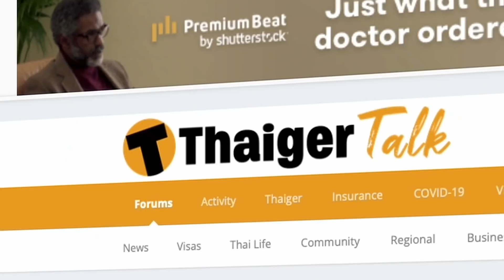Asia News Today | Japan looks for oil alternatives, floods in Malaysia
Japan’s imports of Russian crude would not be able to be replaced immediately, as discussions continue globally about the possibility of cutting Moscow's oil from overseas markets.
The nasty presidential race in South Korea has been mired in unprecedented levels of toxic rhetoric, mud-slinging and lawsuits.
China is again refusing to condemn Russia’s actions in Ukraine, as Russian banks have now announced they will look into issuing credit cards that operate on a Chinese payment system. This follows both Visa and Mastercard announcing they would cut their services in Russia.

00:00 Intro
00:32 Japan looks for oil alternatives
02:06 South Korea election
03:44 China refuses to condemn Russia’s actions
05:17 Thai man dies from rubber bullet over the weekend
06:10 44 Indonesians rescued after trafficked and traded by Chinese companies
07:35 Flash floods in Malaysia
08:24 Thailand’s birth rate